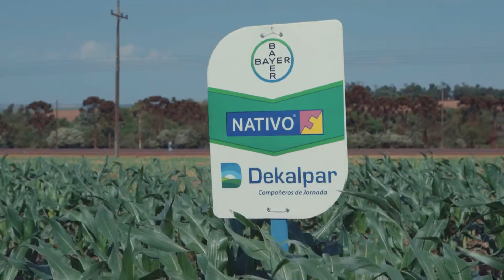Crop Protection Maíz Campo Demostrativo Dekalpar 2021